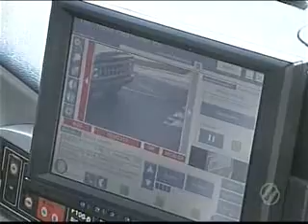20-09-11 - Operação do Batalhão de Trânsito - Cap Bandeira.flv